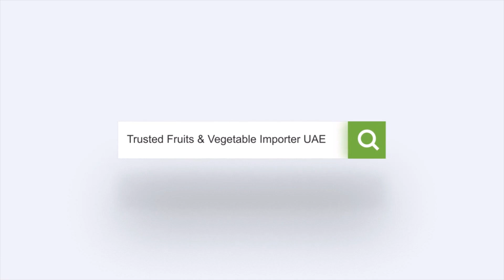Mubala Vendor at Bloom Market - Al Aweer Market UAE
Mubala General Trading LLC is now a vendor at Bloom Market

Mubala General Trading LLC is proud to announce that we are now a vendor at Bloom Market, the state-of-the-art fresh fruits and vegetables market in Dubai. Bloom Market is a one-stop shop for all your fresh produce needs, with over 800 retail and wholesale vendors offering the highest quality produce in a clean, convenient, and air-conditioned facility.

We are excited to be a part of this exciting new venture, and we look forward to providing our customers with the freshest and highest quality produce at Bloom Market. We are confident that our products will be a hit with customers, and we are eager to see what the future holds for us at Bloom Market.

Bloom Market is the next leap forward in customer experience at Dubai's iconic Fruit & Vegetables Market. With ample covered parking, personal porters, and enticing produce displays, Bloom Market is the ultimate destination to find everything fresh, all under one roof.

The official opening of Bloom Market is on Monday, July 17, 2023. The market is located at Dubai – Fruit and Vegetable Market – Bloom Market, and the operation hours are from 6:00 a.m. to 11:00 p.m.

We invite you to visit us at Bloom Market and see for yourself why we are so excited to be a part of this new venture. We look forward to meeting you and providing you with the freshest and highest quality produce in Dubai.
Visit our booth at Bloom Market today!